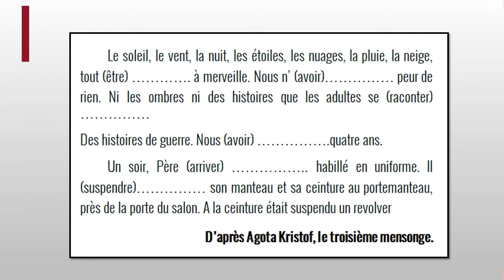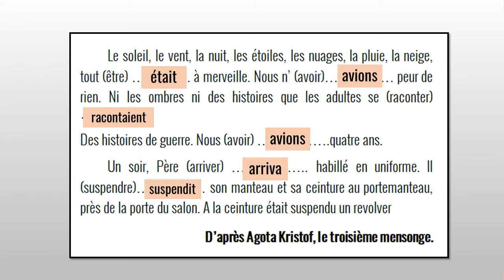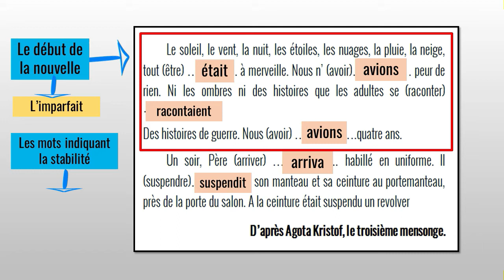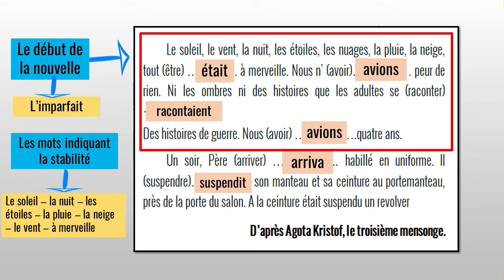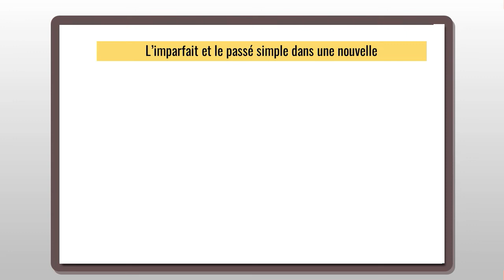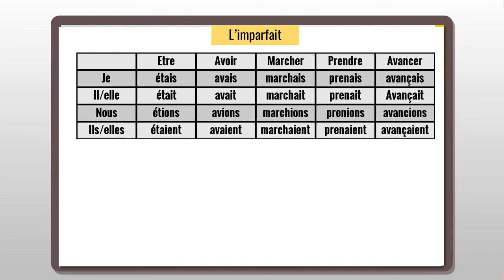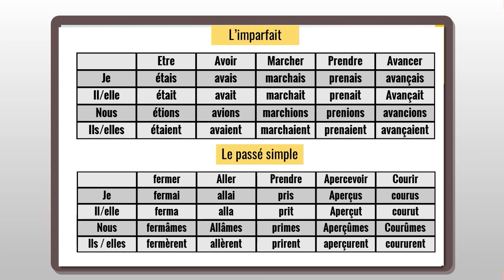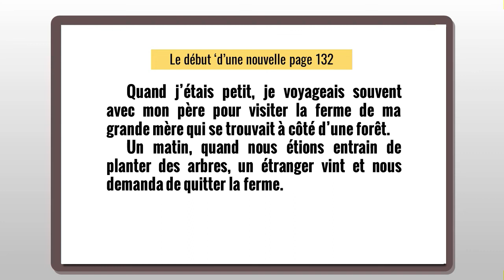⏯2️⃣0️⃣2️⃣2️⃣⏮Parcours 3ème année collège || l'imparfait et le passé simple || pages 130 131 132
Cette leçon est destinée aux élèves de la troisième année du cycle collégial.
L'objectif est : l'imparfait et le passé simple
La vidéo contient les solutions de tous les exercices de la page 130
رابط المجموعة على الواتساب
صفحتي على الفيسبوك
Learning at home | Facebook
التيك توك  @learningfromhome2